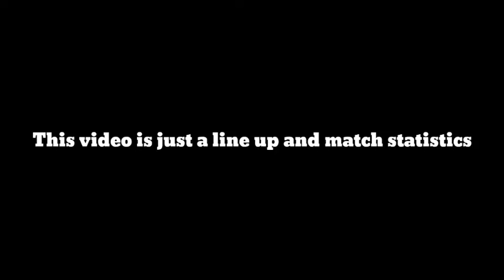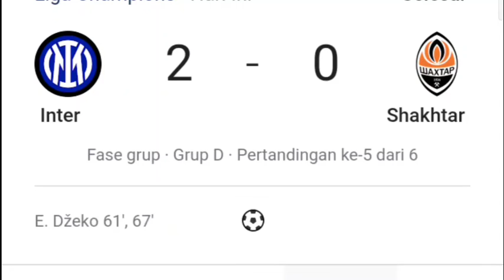UEFA Inter Milan Vs Shakhtar Donetsk 2-0 Highlights uefa Champions League 2021/22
Inter Milan Vs Shakhtar Donetsk 2-0 highlights uefa champions league
statitistik jalan nya pertandingan